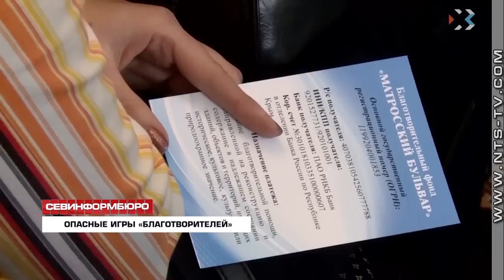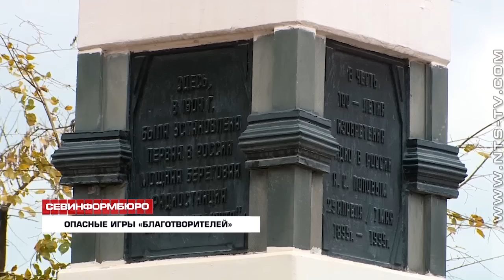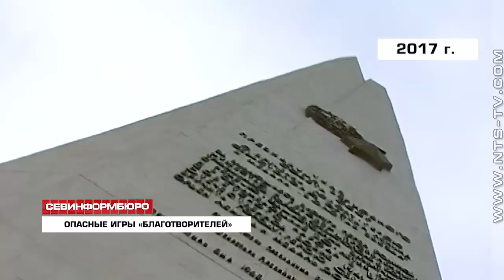Севастопольцев призывают сдавать деньги на несуществующую реконструкцию Матросского бульвара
Опасные игры в благотворительность. В эфире государственного канала ИКС ТВ звучат призывы к севастопольцам – сдавать деньги на реконструкцию Матросского бульвара от имени новой структуры, не имеющей к бульвару никакого отношения. Пока Благотворительный Фонд «35 береговая батарея» защищает право на реконструкцию Матросского в Арбитражном суде, некие севастопольские коммерсанты собирают с горожан деньги на ремонт культурного наследия. На «ремонт Провала» собирал деньги небезызвестный Остап Бендер, что за структура собирает пожертвования в Севастополе – мы выясняли.